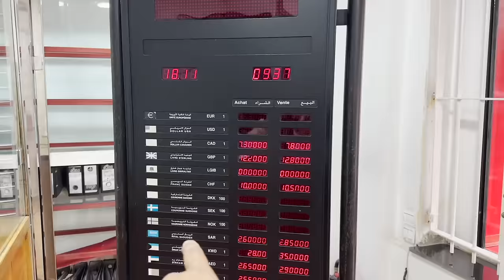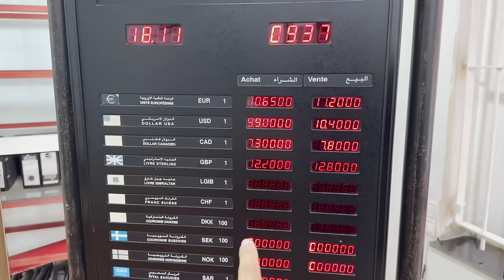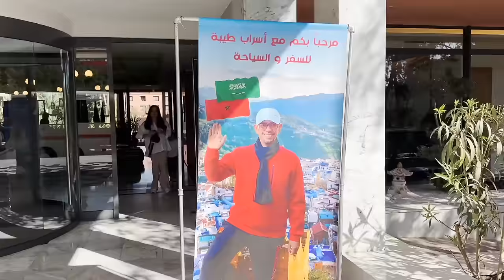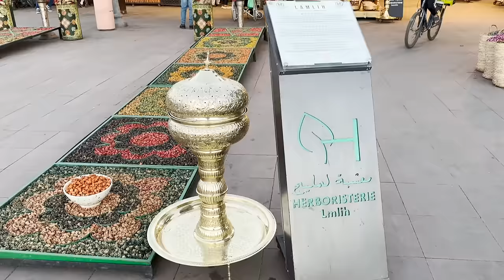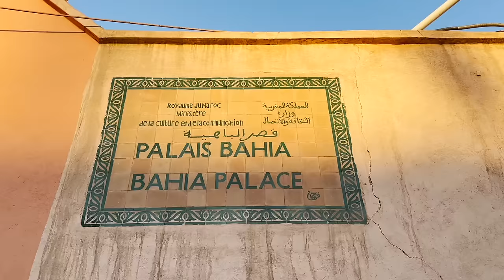Marrakech Red City of Morocco 🇲🇦 Royal Reception & Street Food Ep 03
Snails Kha Liye 🙄 Red City of Morocco 🇲🇦 Royal Reception & Street Food